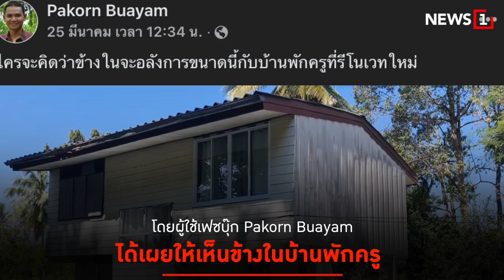youtube video #-1wwwH6lNWM